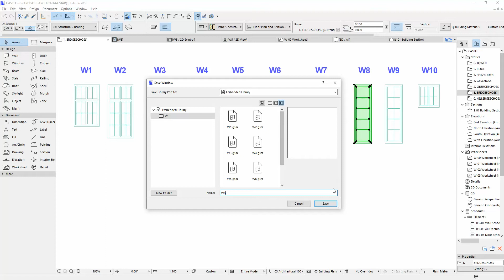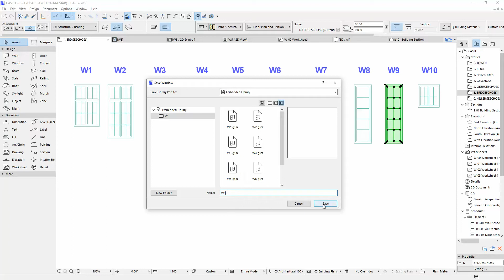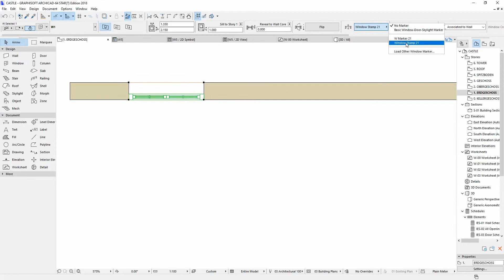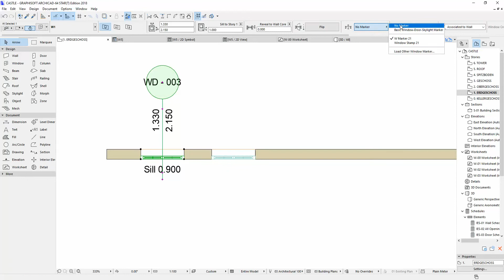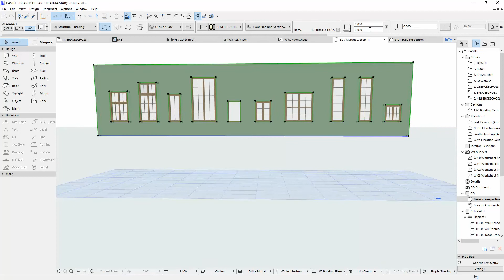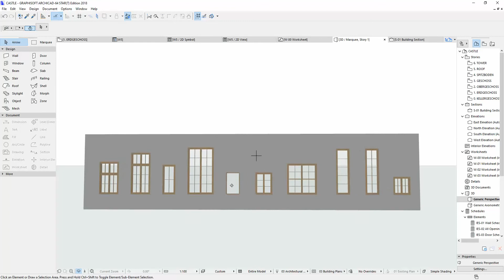Save window in Archicad